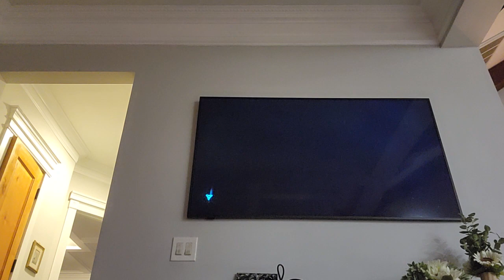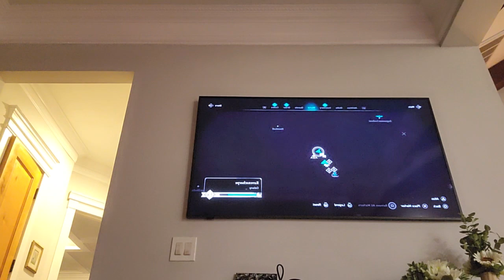ac valhalla the huntress petra mission reaction with tio luis